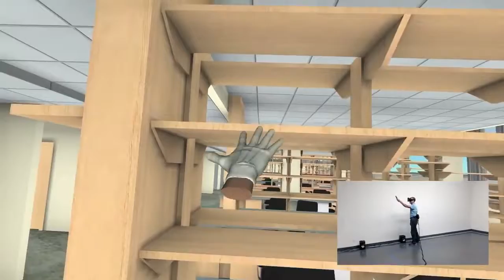Architecture Interactive Building Information Modeling BIM Mock Up